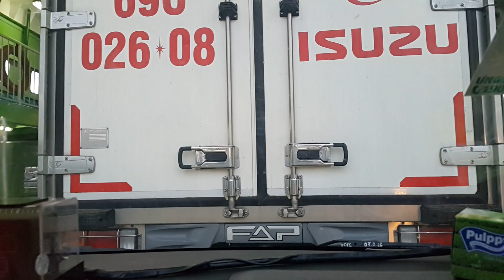Phà Cát Lái, Sài Gòn, Mùng 9, Tết Đinh Dậu 2017